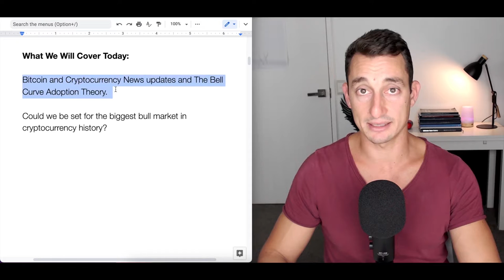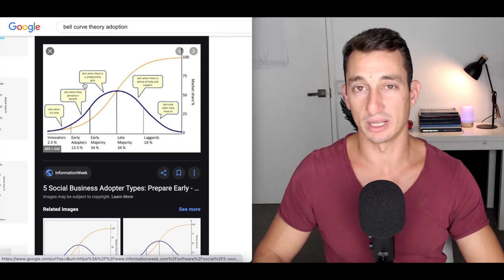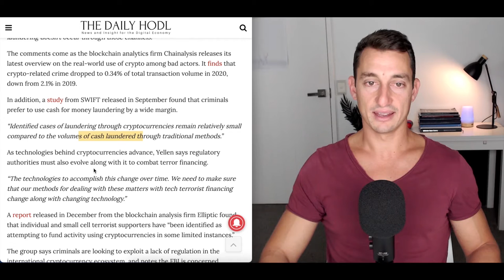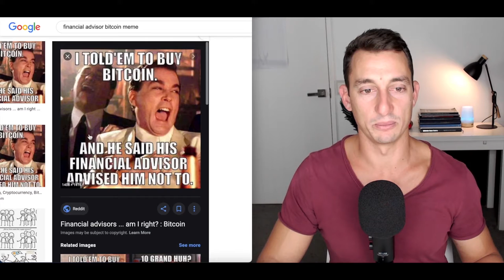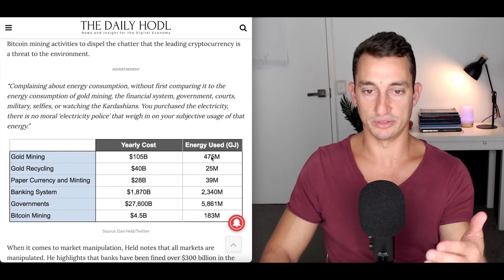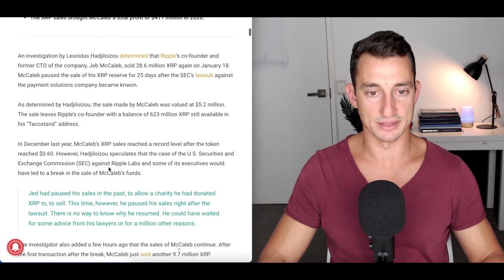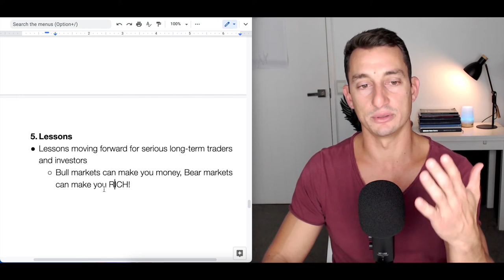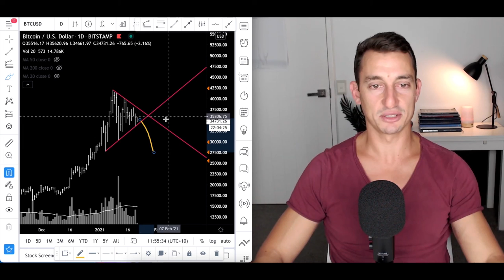BULLISH: Asset Managers Worth $8 TRILLION Taking A Look At Bitcoin, Biden's $1.9 Trillion Stimulus.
Original Video: ADVISORS TARGET BITCOIN, $8T ASSET MANAGERS EYE-OFF BITCOIN, BIDEN $1.9T STIMULUS, XRP LAWSUIT